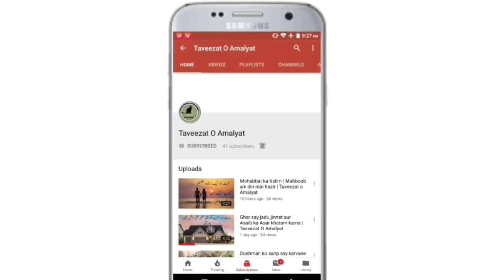Hamzad ko Apni Ankhon say daikhne ka Amal || Urdu and Hindi || Taveezat o Amalyat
Hamzad ko Daikhne ka Amal in Urdu and Hindi